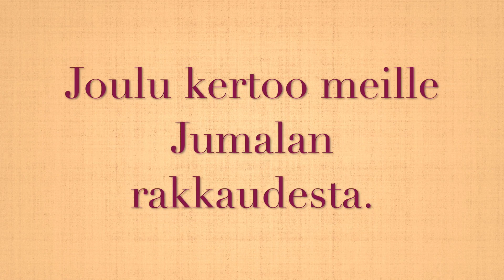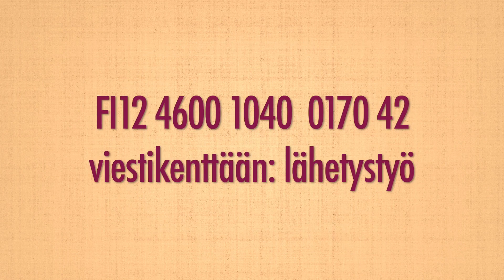Joululahja köyhille lapsille